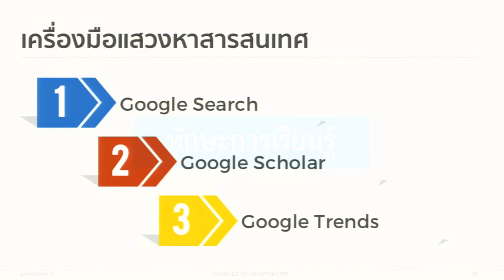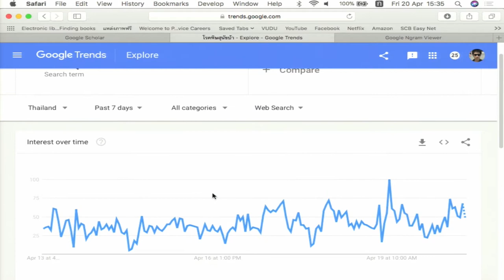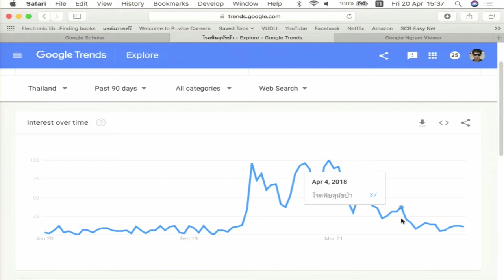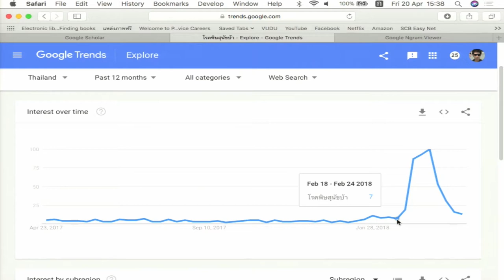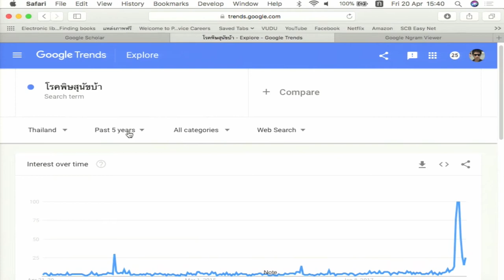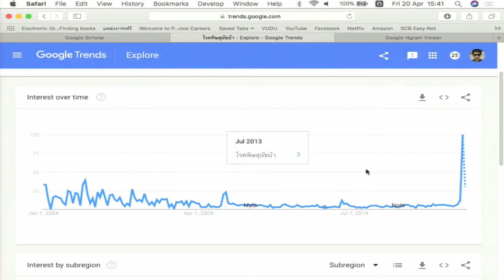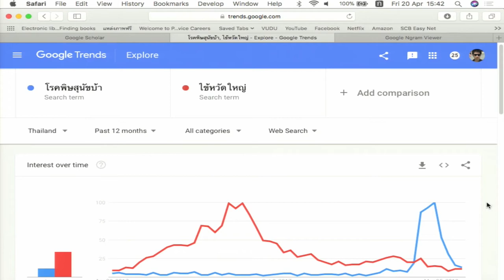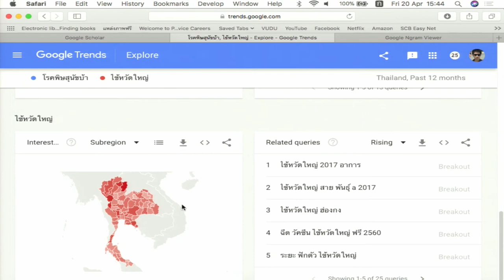KKU011_Chapter5_topic2_Clip5